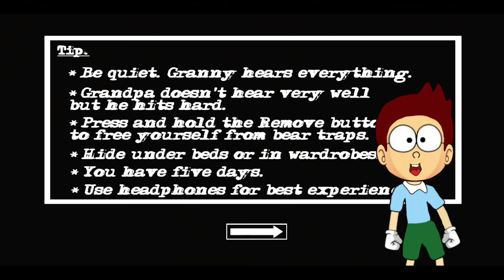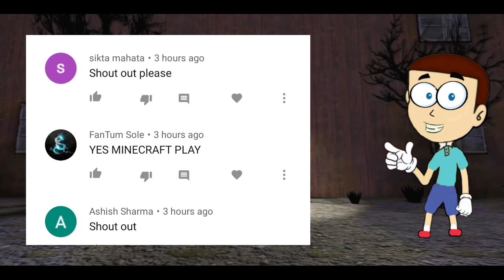Electrical Grandpa - Granny Chapter Two | Shiva and Kanzo Gameplay